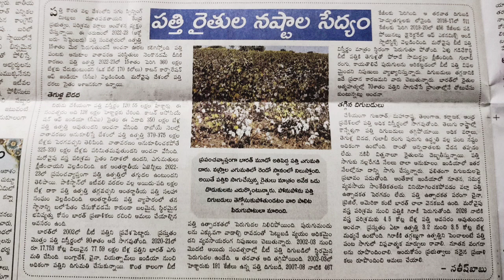ప్రపంచంలోనే పత్తి ఎగుమతి లో 3వ స్థానంలో భారతదేశం | India is the 3rd largest export of cotton